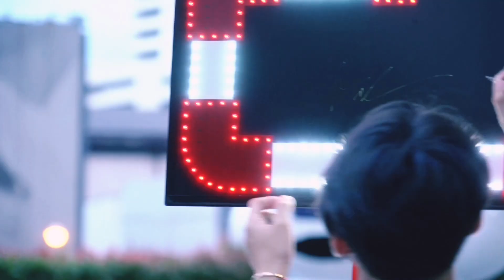รวมภาพบรรยากาศ FoolStep 1st Single " Tears "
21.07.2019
@ MBK Center

เพลงประกอบ : Tears
( Ver. Guitar play through
By Mic Sethanun )

มิค   ( กีตาร์ )   : @micsethanun
แมค ( กลอง )   : @mac_supanut
ตัง    ( เบส )      : @tangcyk
มาร์ค (ร้องนำ)  : @markkksvp
ฟร้อนทร์(กีตาร์): @_frtstw_
มิค & แมค         : @twin_micmac

คำร้อง    ศิวปีติ์ มาไพศาลกิจ, เหนือวงศ์
ทำนอง   ศิวปีติ์ มาไพศาลกิจ
เรียบเรียง FoolStep , พูนศักดิ์ จตุระบุล
สังกัด      Genie Records

🎬OFFICIAL M/V “Tears” ซิงเกิ้ลแรกจาก Fool Step
ในโปรเจ็กต์ genie new folder

รับชมได้แล้วที่ youtube ช่อง genierock